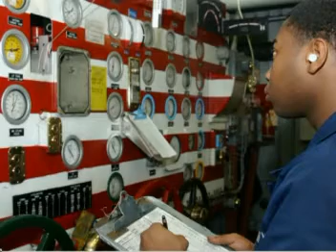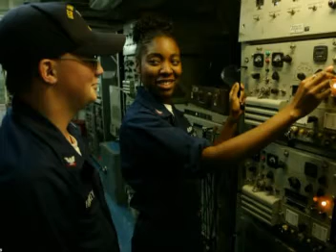USS Sacramento (A0E-1) Pics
Pictures aboard the ship 2003